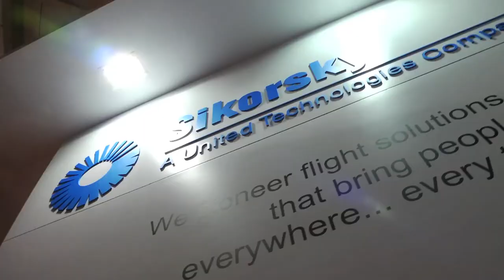Sikorsky SAS President David Adler discusses aftermarket at 2012 Farnborough Air Show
Sikorsky Aerospace Services, the aftermarket business of Sikorsky Aircraft Corporation, provides innovative platform solutions to meet demanding aviation service needs. Combining decades of experience and expertise in aerospace engineering, material support, integrated logistics, servicing, maintenance, overhaul and training, Sikorsky Aerospace Services fleet management solutions maximize aircraft readiness with low operational costs.

From newly engineered logistics programs, field-based aftermarket services, to industry-recognized maintenance, repair and overhaul services, Sikorsky Aerospace Services provides full-spectrum service solutions to fixed and rotary wing, commercial and military customers worldwide.

Simply stated: no matter what or where you fly, Sikorsky Aerospace Services is your one-stop aviation service partner.